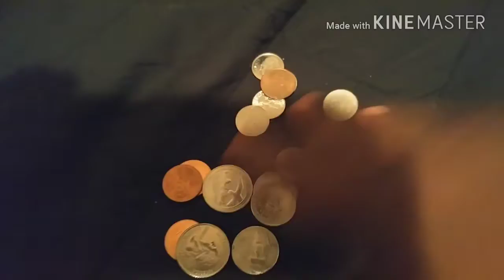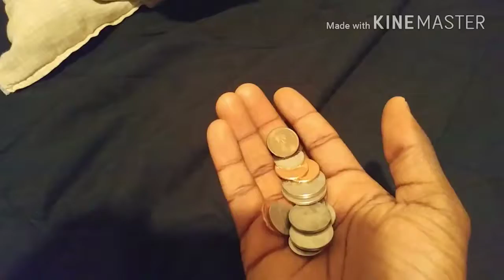Ace and sleepy ace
I was very content with making a video today